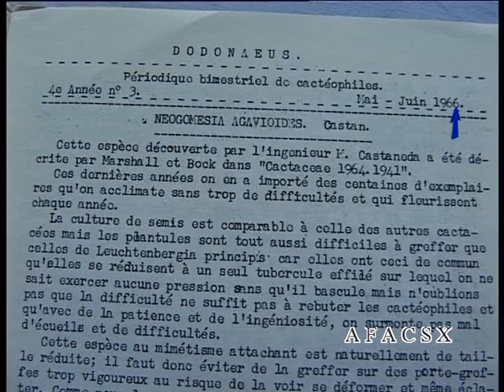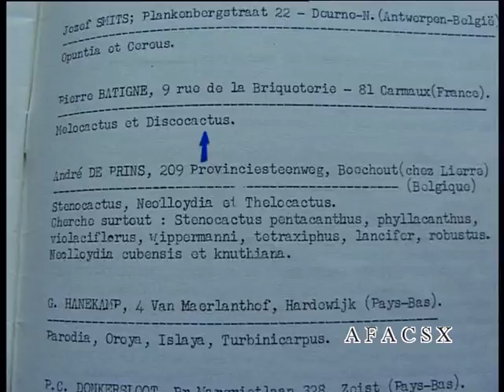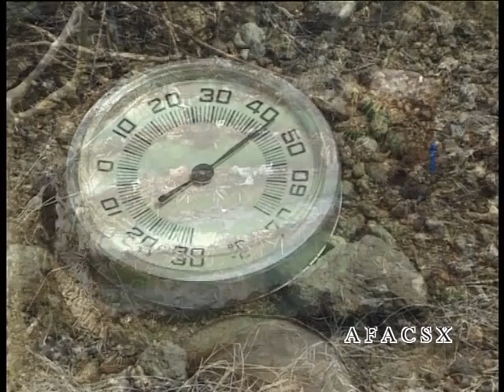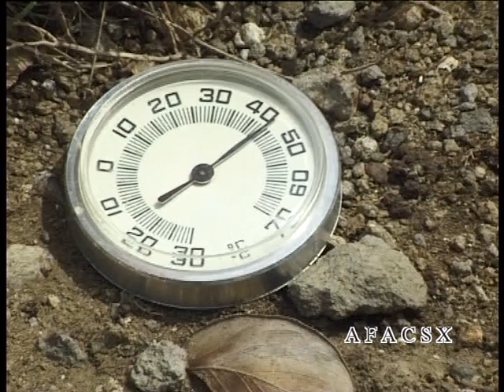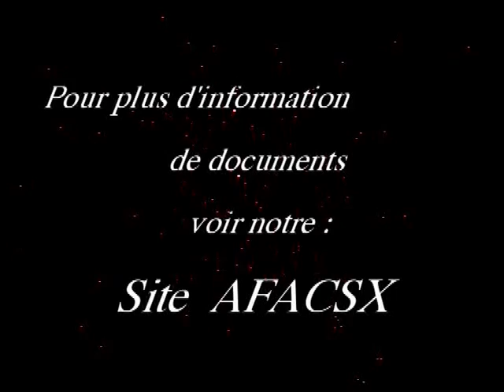Melocactus en perdition... sauvetage AFACSX Vidéo 579 - 2017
Les Melocactus  de culture facile en jeune sujet deviennent des espèces très difficiles de culture des qu'ils ont le cephalium.